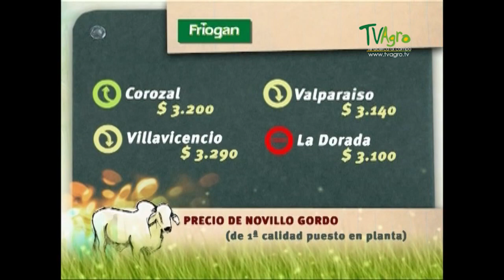Producción Ganadera en la Economía Rural - TvAgro por Juan Gonzalo Angel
La ganadería es una actividad económica de origen muy antiguo que consiste en el manejo y explotación de animales domesticables con fines de producción, para su aprovechamiento (véase producción de leche, avicultura, porcicultura). En cambio, el manejo de animales pertenecientes a especies silvestres (no domésticas) en cautiverio o en semicautiverio se conoce con el nombre de zoocría.

Dependiendo de la especie ganadera, se pueden obtener diversos productos derivados, tales como la carne, la leche, los huevos, los cueros, la lana y la miel, entre otros.1​ La ciencia encargada del estudio de la ganadería es la zootecnia y los profesionales encargados directamente del desarrollo de la producción animal son los ganaderos, ayudados por los zootecnistas y los ingenieros de producción animal, en estrecha colaboración con los médicos veterinarios que son los encargados de la prevención y control de las enfermedades de los animales.

Los ganados más importantes en número a nivel mundial son los relacionados con la ganadería bovina, la ovina y la porcina. Sin embargo, en algunas regiones del planeta otros tipos de ganado tienen mayor importancia, como el caprino y el equino, como así también la cunicultura, la avicultura y la apicultura.1​

La ganadería está relacionada con la agricultura, ya que en una granja ambas pueden estar relacionadas. En estos casos el ganado aporta el estiércol, que es utilizado como abono, y los cultivos aportan el alimento para los animales.1​